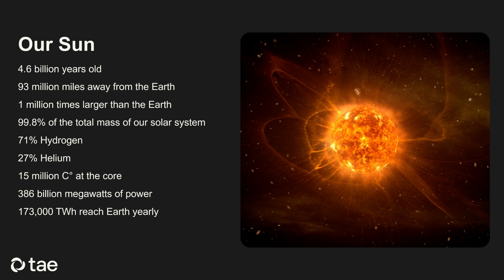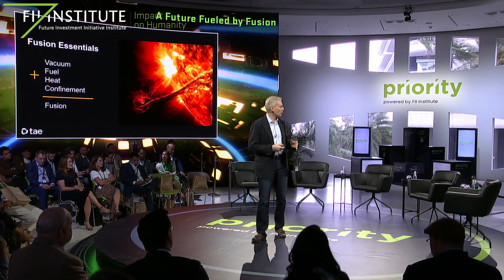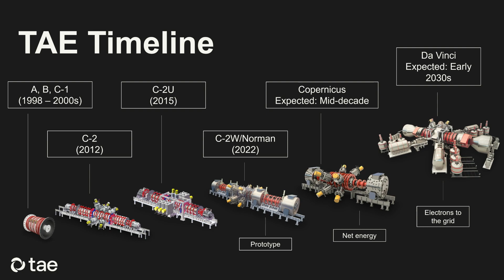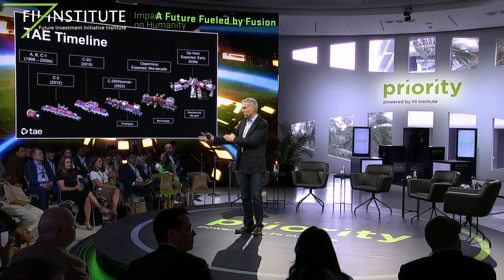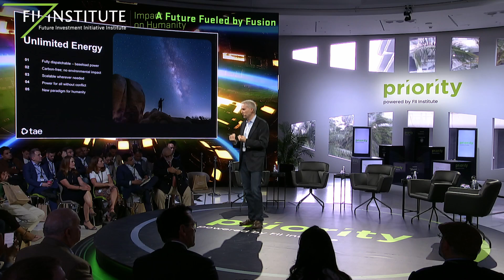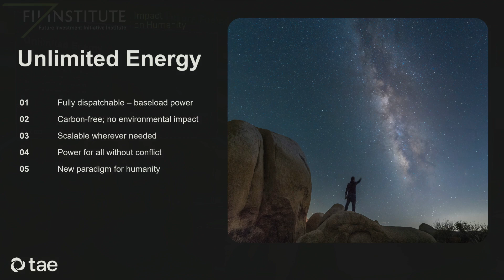A Future Fueled by Fusion | Dr. Michl Binderbauer | FII Priority | Miami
Dr. Michl Binderbauer spoke about "A Future Fueled by Fusion" at FII PRIORITY.

On March 30-31, 2023, FII PRIORITY, powered by FII Institute, convened global leaders, CEOs, investors, innovators, engaged citizens and media for two days in Miami to craft a roadmap for humanity in today's challenging times.